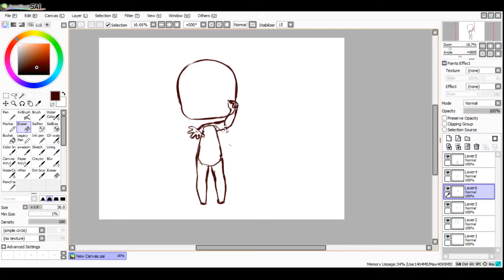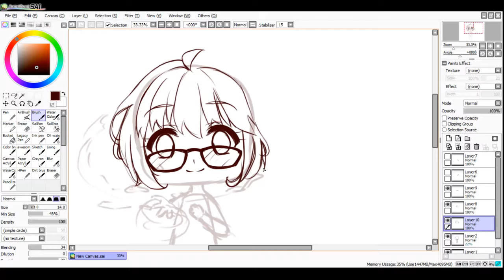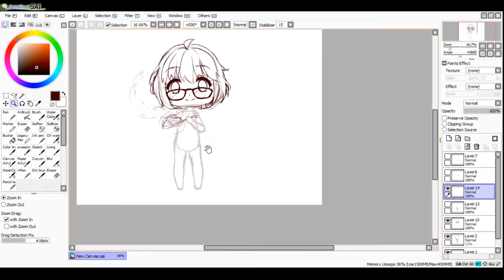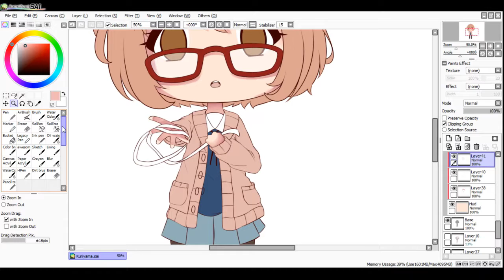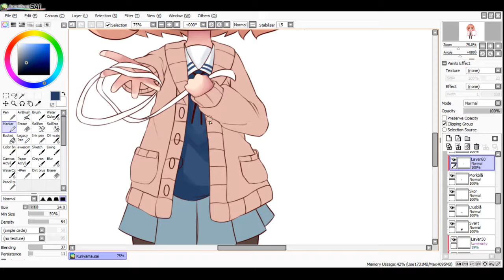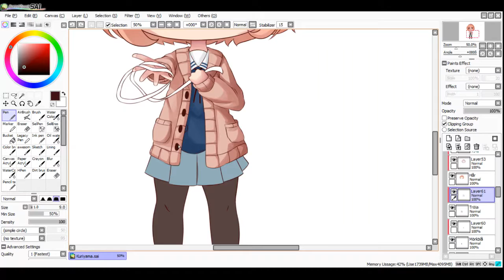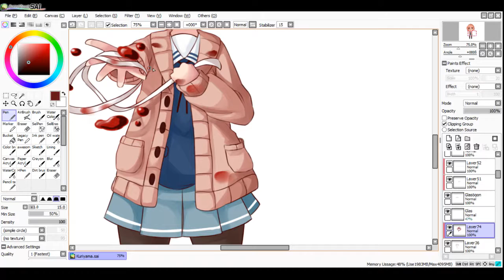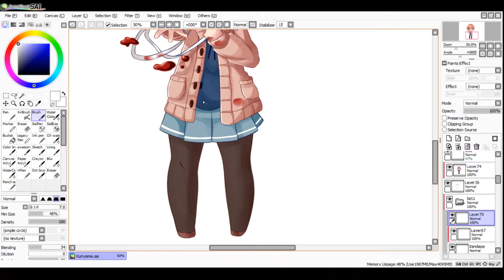[Speedpaint #4] Kuriyama Mirai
I've decided to try to upload videos once every week. I most likely won't keep it, but I intend to try.